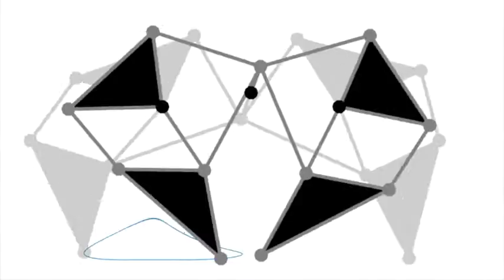4-Legged Jansen Linkage Simulation in MATLAB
4 Legged Jansen Linkage Pseudo-Static Simulation in MATLAB using Multi-Dimensional Newton-Raphson. See the code for simulation on GitHub: